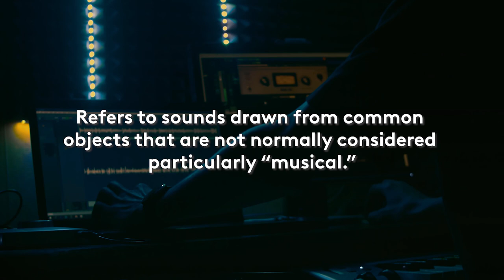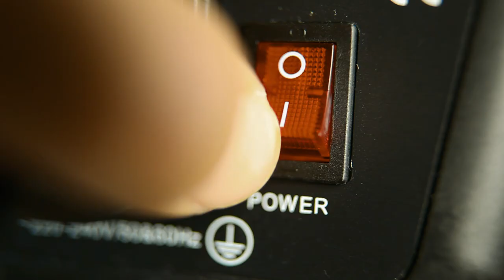Found Object Music Tracks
The found object genre is a unique experimental form of music that involves using everyday objects as musical instruments – such as kitchen utensils, tools, or discarded materials. The resulting sounds create musical pieces are orchestrated, performed live, or recorded.

Explore and shop the stock music and footage used in this video

Make your project pop with something new and unexpected! The Pond5 stock music library contains over 1.9 million music tracks and grows larger daily. The tremendous depth and breadth deliver unique genres that may be new to you.

Get a free music track, sample sounds, meet artists, and experience melodies from across the globe each month on the Pond5 Playlist